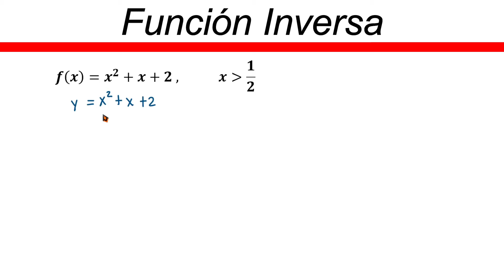✅👉 Inversa de una Funcion Cuadratica ✅ Funcion Inversa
🛑👉 En este vídeo te explico de forma muy fácil y rápida como hallar la inversa de una funcion cuadratica o de segundo grado.